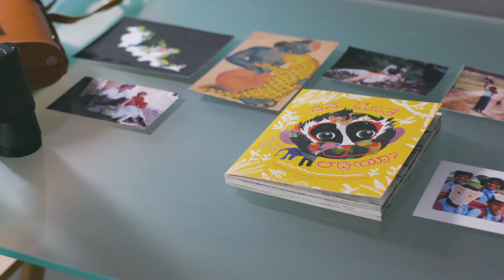Krithi Karanth – Reduce wildlife-human conflict in India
The Rolex Awards for Enterprise support individuals with challenging projects to make the world a better place. In India, there are thousands of clashes every year between human communities and wildlife – such as leopards, tigers and elephants – leading to damage and death on both sides. Conservation scientist Krithi Karanth is reducing threats to people, property and livestock and raising conservation awareness in communities and schools. And, importantly, she is assisting with compensation claims through a toll-free helpline service. Discover more